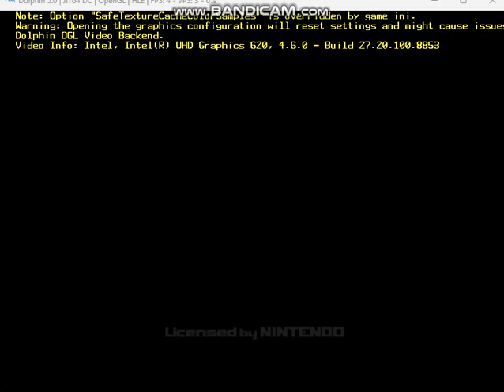Lizzie Plays: Sonic Adventures 2 "We Made It But With No Rings"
That truck is a pain in the hindquarters. :(